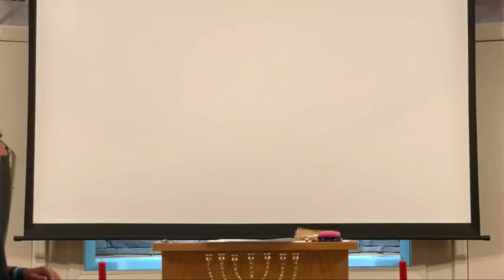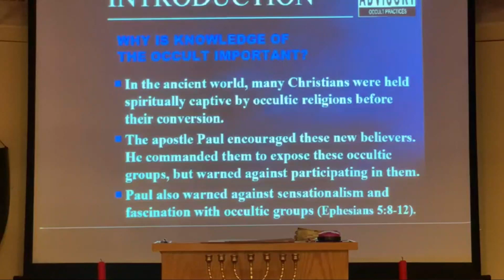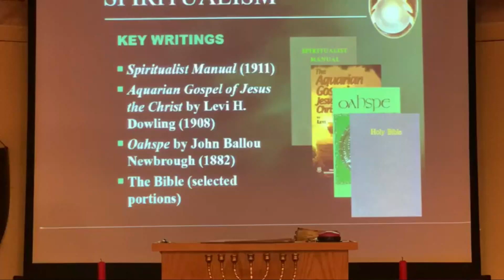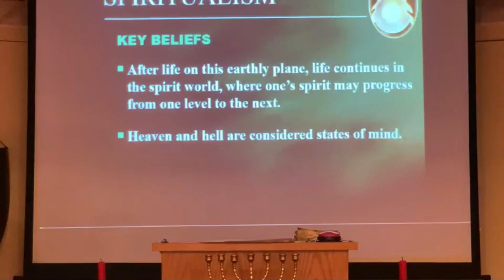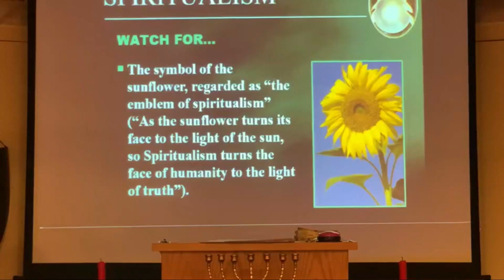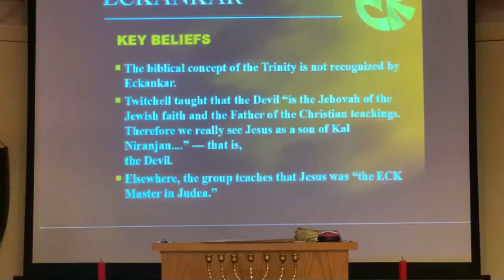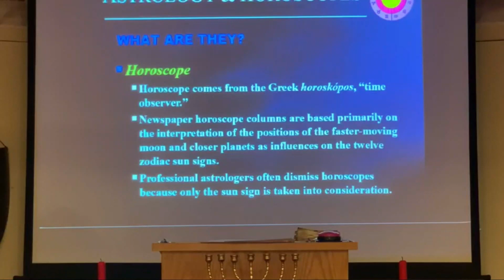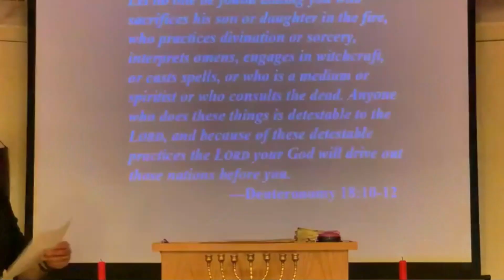*** SPECIAL STUDY*** Cults & False Religions (Part 2)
CBC Weds. Night Bible Study - March 20, 2024